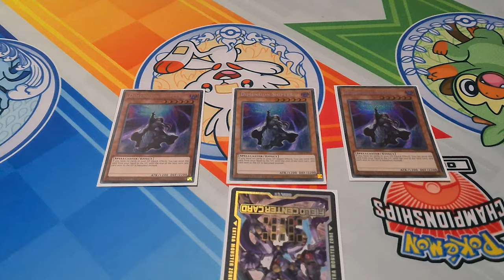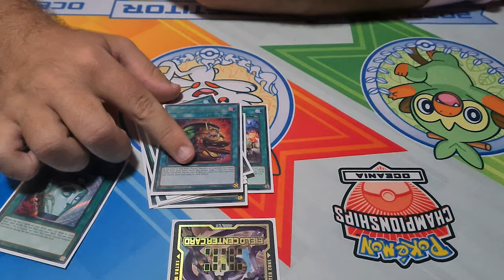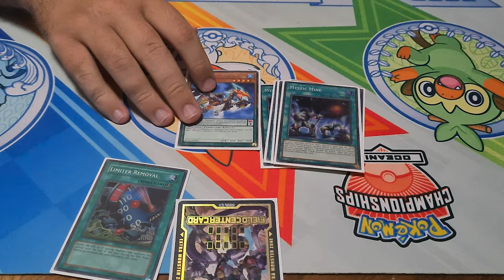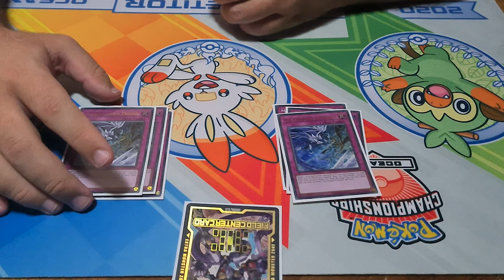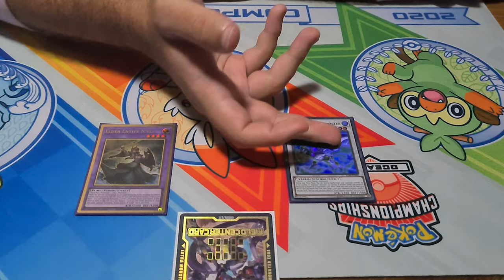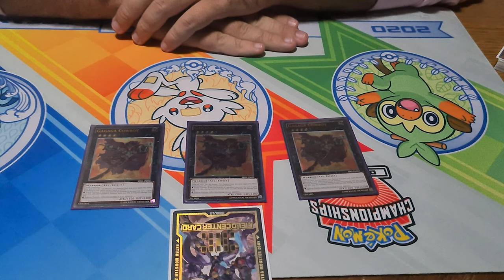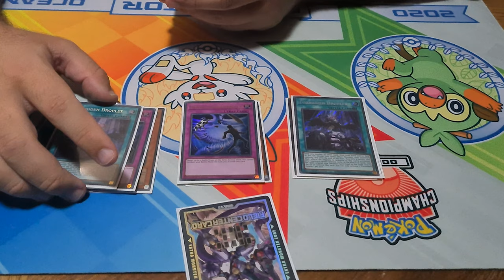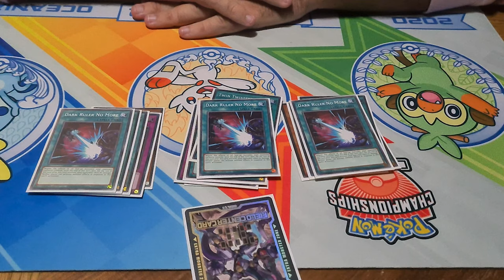Top 8 Dinomist Deck Profile April 2021